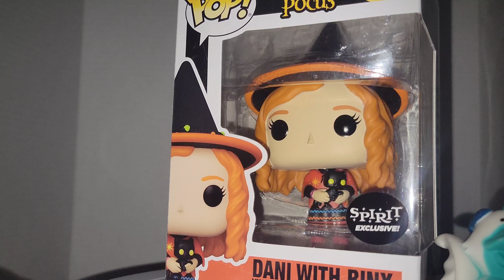Visit my page for more Collectibles